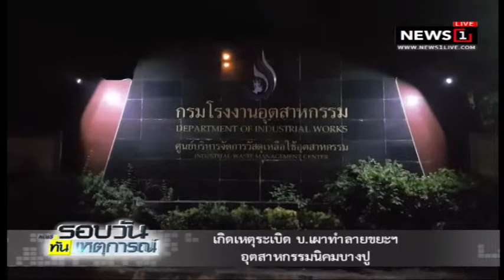เกิดเหตุระเบิด บ.เผาทำลายขยะฯ อุตสาหกรรมนิคมบางปู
2018/03/30 เกิดเหตุระเบิด บ.เผาทำลายขยะฯ อุตสาหกรรมนิคมบางปู